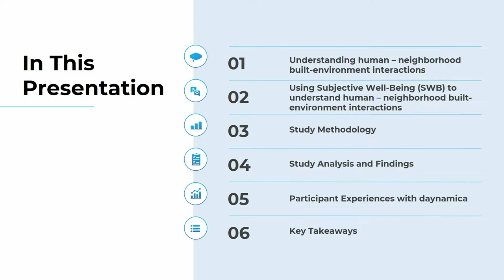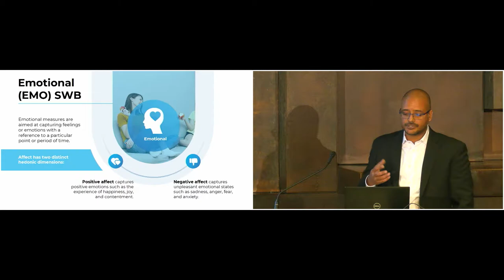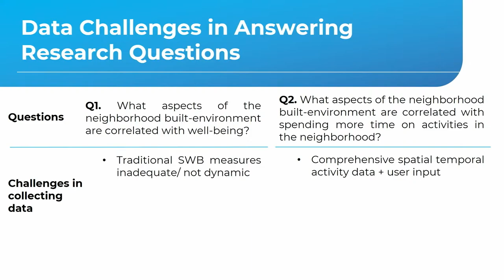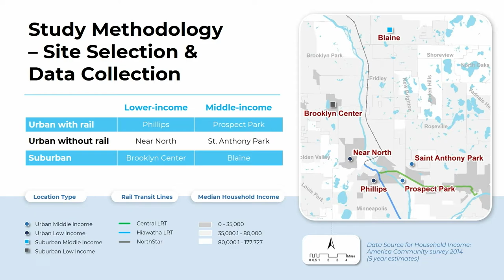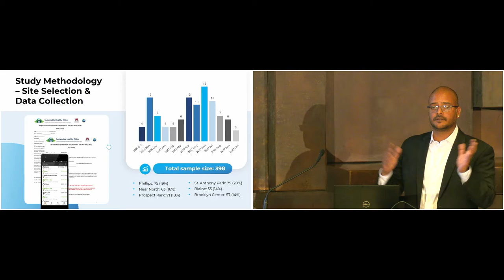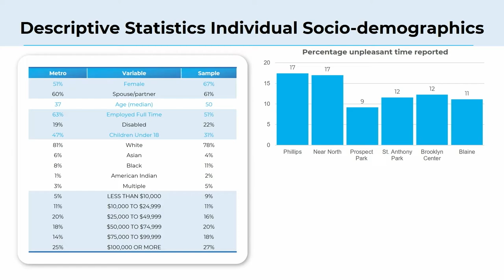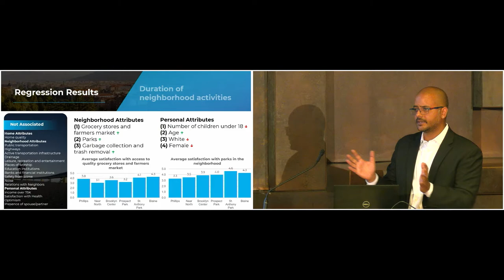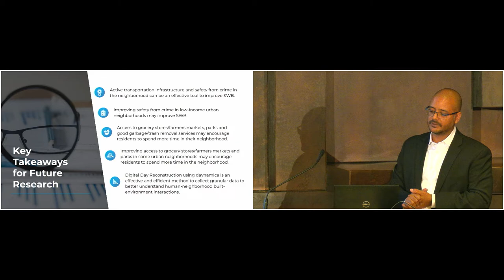Kirti Das - Neighborhood Built Environment, Out-of-Home Leisure, and Everyday Happiness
Dr. Kirti Das, Postdoctoral Researcher at the Department of Civil and Environmental Engineering and the Urban Nexus Lab, Princeton University, explained how Daynamica data can be used to understand the impacts of the built environment on people's everyday leisure activity patterns and happiness levels.

Abstract: Comprehending and promoting well-being has long been considered key to the creation and maintenance of healthy, productive societies. As urban planners design and maintain living environments, it is critical for them to understand how the neighborhood built environment influences well-being through its physical characteristics, social environment, access to services, opportunities it affords to its residents, and the promotion of certain kinds of behavior. This presentation will highlight findings from a study conducted in the Twin Cities Metro Area to elucidate the relationship between the neighborhood built environment and emotional well-being. Data for the study was collected using the Daynamica smartphone application, through which 400 respondents reported episode-level activity data and affective response data over a 7-day period.